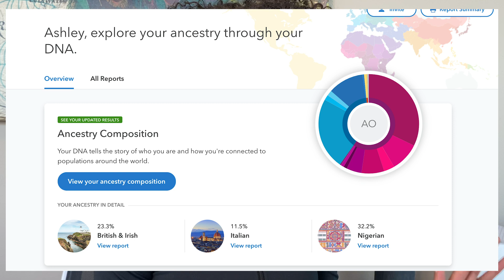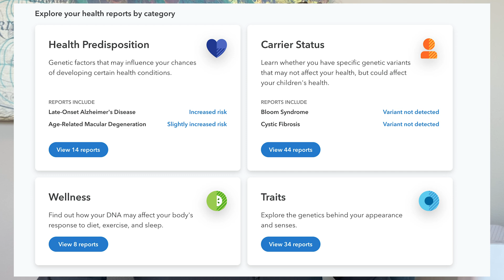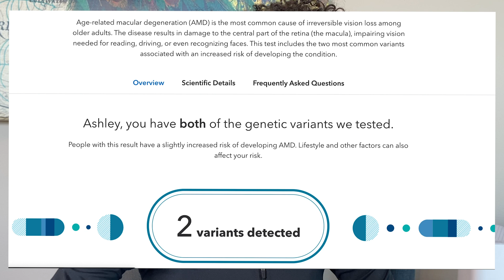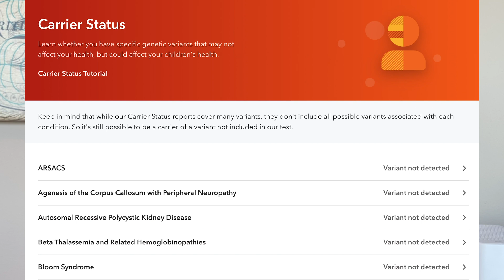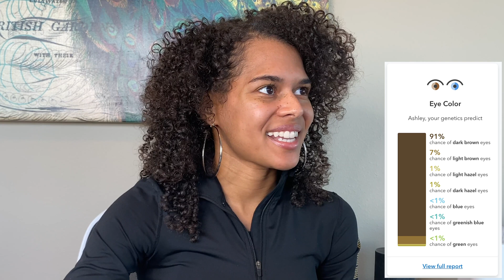23andMe DNA Ancestry Results 2020 - Learning about my Ancestors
After years of wanting to take a DNA ancestry test, I have finally done it! Learn about my ancestry composition and health with me and see what to expect with 23andme results! I also posted a video that shows each step you have to take in order to collect and send your DNA results in